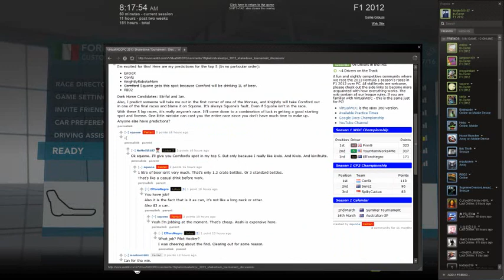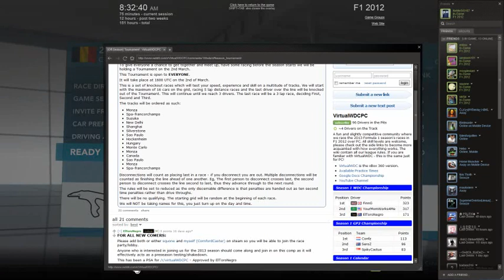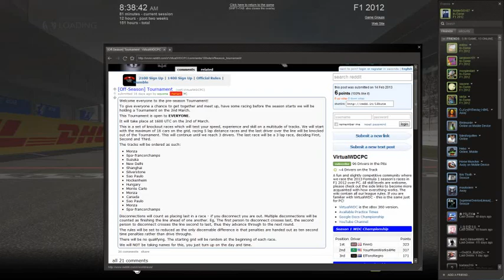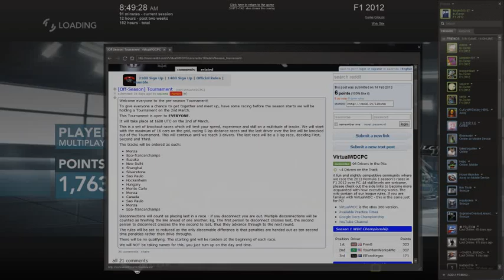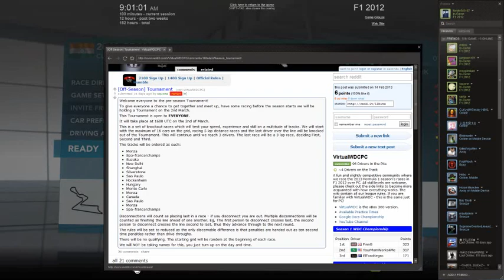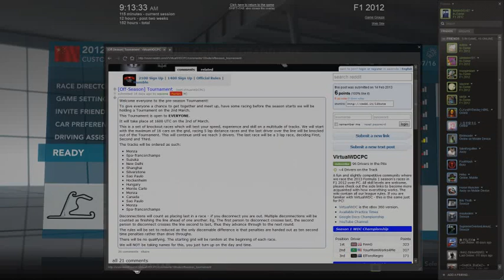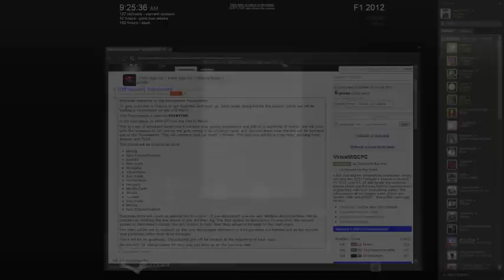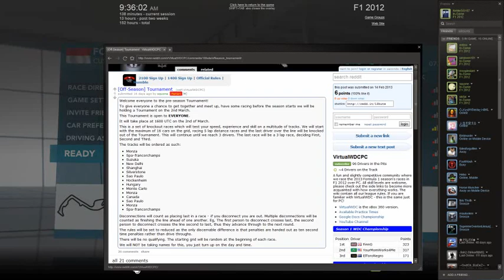Reddit WDCPC Winter 2013 Tourney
The entire thing!